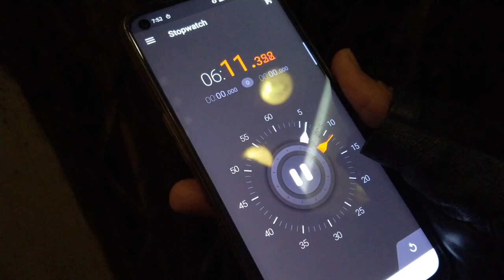| TENET | Short Film | Time Runs Out |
This short film is inspired From Christopher Nolan's TENET ( 2020 ) Movie .

IF you guys watched TENET Movie Then This Video Will hit You Hard .

Do check Out The Making Video Of thsi SHORT Film On My Instagram IGTV.

You can Check Out This Short Film's Poster And Also Making Of Our Videos !

Ba bye !! :)